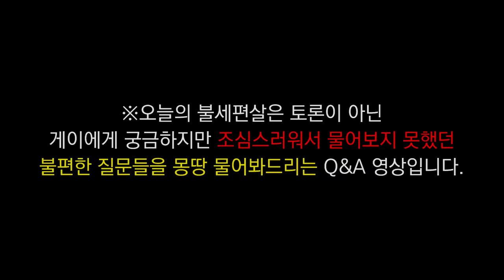게이를 난생 처음 본 남자들의 흔한 반응은?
Song : Title : 실험시간 (Experiment Time)